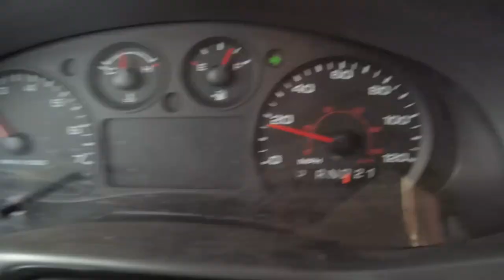River Daze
Afternoon chilling in the river to escape the summer heat.